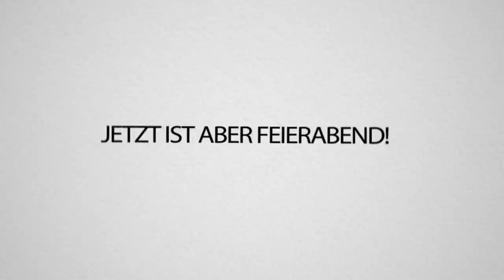THANOS ist zurück in FORTNITE! AVENGERS vs THANOS Event!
THANOS ist zurück in FORTNITE und zerstört die AVENGERS